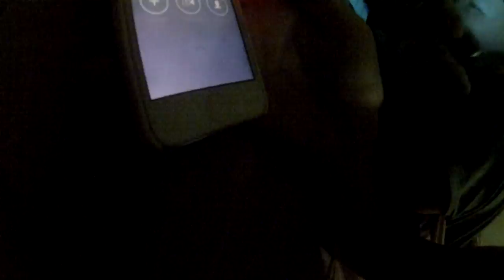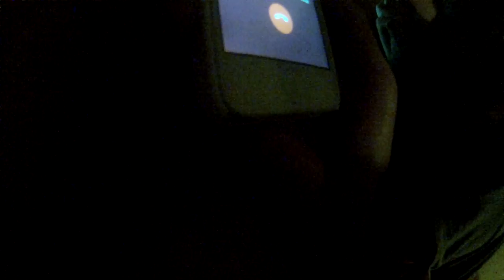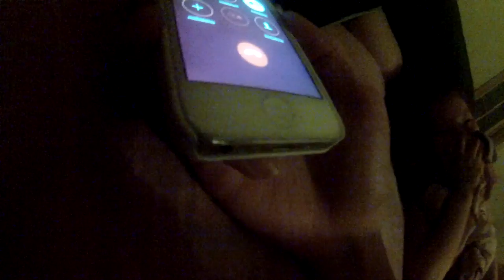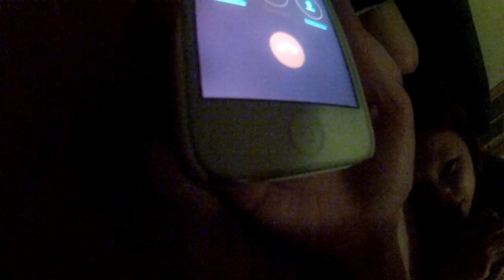VLOG 10 [June - July] 2015 [AngelinaProtein]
Юбилейный VLOG 10 [June - July] 2015.
За все время влогов в проект попали:

Placebo;
Кристина Рузанова;
Анна Смагина;
Ксения Колобанова;
Люцифер;
Ан Беккер;
Анастасия Волк;
Яна Бондарь;
Валерия Гапеева;
Александр Карасев;
Денис Морозов;
Денис Филиппов;
Дарья Мохначевская;
Сайыына Шестакова;
Серано;
Анжелика Симонова;
Владислав Чжен;
Евгений Малый;
Ирина Щербина;
Дарья Астанкулова;
Александра ЖелезнЫх;
Виктор Русаков;
Владимир Ворошилов;
Иван Баранов;
Николай Барахтаев;
Александр Волокитин;
Дмитрий Иванов;
Ульяна Арефина;
Яна Кононенко;
Владислав Ковальский;
Наталья Кулакова;
Анастасия Погребняк;
Елена Бредихина;
Валентина Бабинцева;
Екатерина Тельнова;
Виктор Чжен;
Артем Аверкин;
Татьяна Сыч;
Никита Карамышев;
Елизавета Овчинникова;
Елизавета Яранова;
Елизавета Акреева;
Елизавета Казаченко;
Дарья Худякова;
Юлия Турышева;
Алена Львова;
Анастасия Романова;
Георгий Ульман;
Никита Мальцев;
Евгений Шварц;
Татьяна Пахомова;
Тамара Фрицлер;
Руслан Белозеров;
Сергей Александров;
Сабина Муранова;
Дарья Морозова;
Агата Девятайкина;
Кристина Чемова;
Ангелина Шашкова;
Евгения Буракова;
Камилла Гайфулина;
Богдан Диденко;
Кирилл Мурашов;
Антон Кепасов;
Анастасия Кунаева;
Виктория Козлова;
Софья Чаркина;
Карина Басалаева;
Карина Бефус;
Анастасия Динбильянцева;
Ульяна Огнева;
Оганнес Геворгян;
Фаерщики.
+ сотня людей, имена которых отсутствуют по некоторым причинам (не помню, не знаю, забыла вписать).

МНОГО:
- Хулиганства;
- Музыки;
- Моего жуткого голоса.
- Движа;

МАЛО:
- Реальных шуток;

Прикрепляю несколько моментов из предыдущих влогов.
Удачного просмотра. Врубайте HD. (Камеру постукали, съемка хромает).